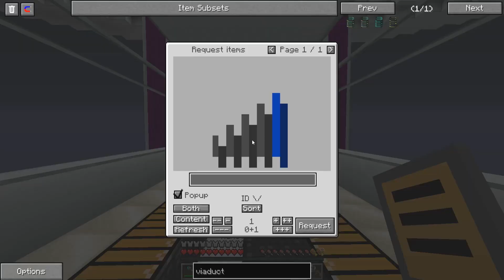Vaygrim's Chance 3 - #72 Via Ducting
It's time for a fresh start, with a fresh mod pack. SEASON 3 is here folks, and this time it's Multiplayer! I'm being joined by the very team that maintains the VC3 Pack, and we'll be making a community as we go. Join in on the fun, download the pack yourself!

New world map downloads will be posted every 10 episodes!

** I use Akliz Hosting to run the server for this series.